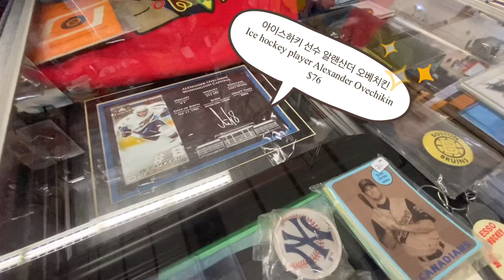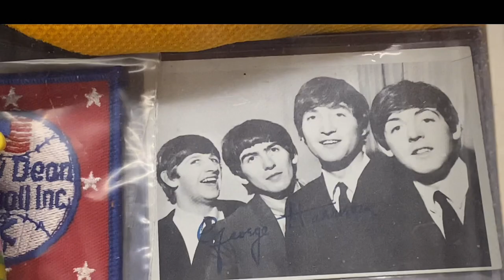밴쿠버의 벼룩시장에 갔어요. Vancouver flea market, 아들이 수집하는 마텔의 미니카 핫휠! hot wheels, 2022년 2월 6일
정말 오래간만에 아들과 벼룩시장 나들이 갔습니다.
 꽤 큰 미니카 부스가 있었습니다.
아들이 핫휠 수집을 하기때문에 저도 옆에서 흥미있게 봤습니다.
원목 작은 가구들도 눈에 띄었는데, 다음엔 화분 받침대를 사야겠어요.